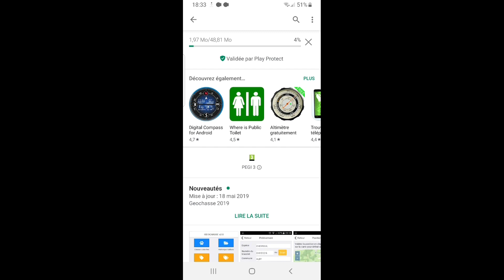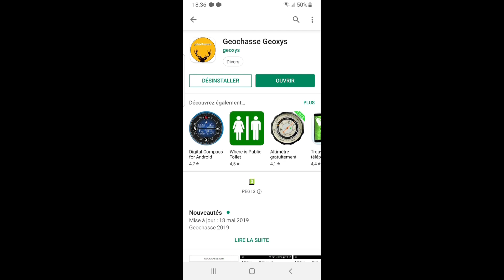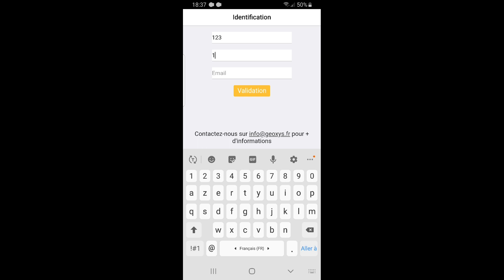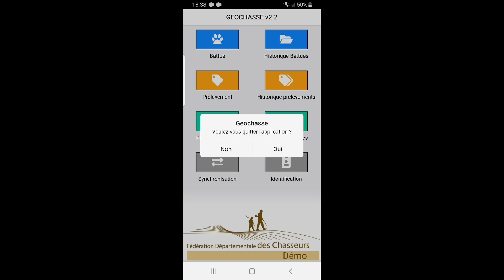installation de Geochasse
Installation de l'application GeoChasse